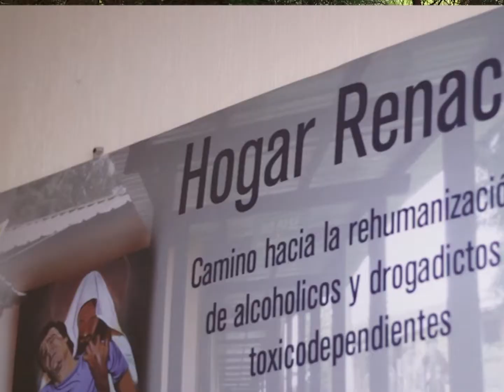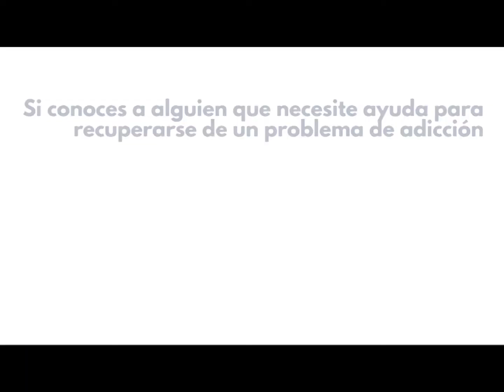OGLER FERNANDEZ - "CENTRO RENACER CAMBIÓ MI VIDA"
El Centro de Atención a Personas con Adicciones “Renacer” está ubicado en Sumpango, Sacatepéquez, Guatemala.

Renacer se ha hecho un nombre, se ha perfilado un buen programa de rehabilitación, se ha ganado el cariño y la confianza de muchos… ¿mérito propio? ¡De ninguna manera! Es el Dios de la misericordia que se ha hecho sentir expresando y manifestando su amor, su virtud, su poder.